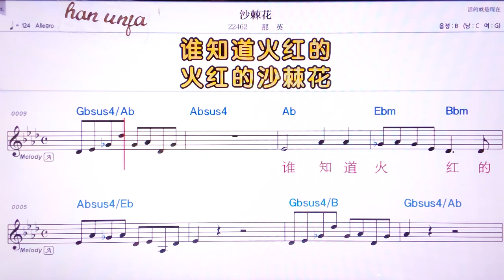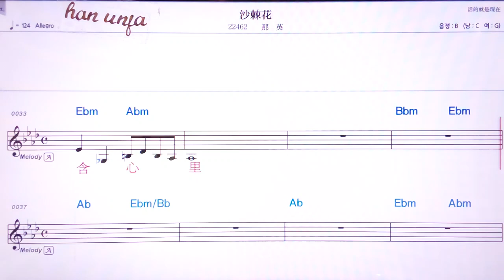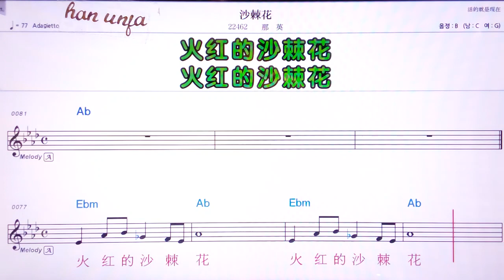💖싸찌화/ 나잉 👍MR,유투브 노래방, 가라오케, 악보, 코드, 가사 ,Karaoke,반주